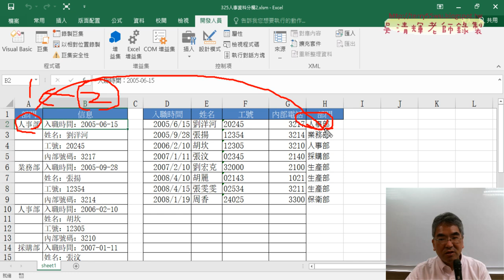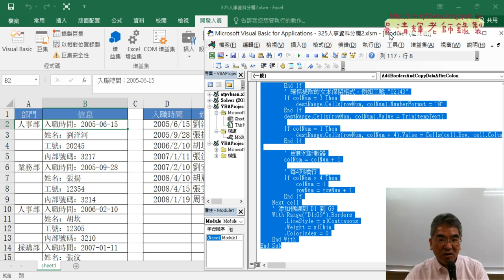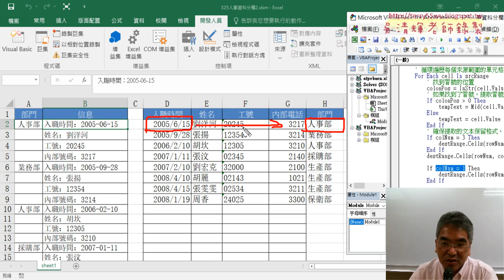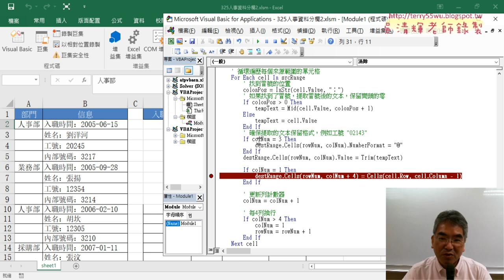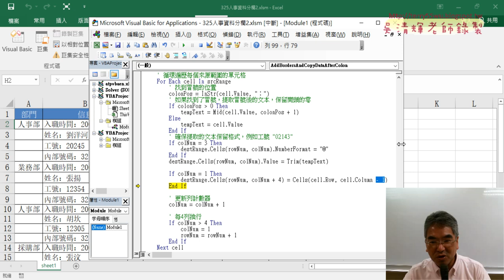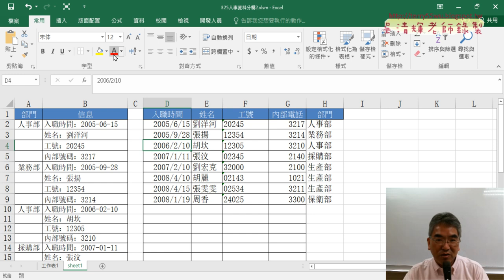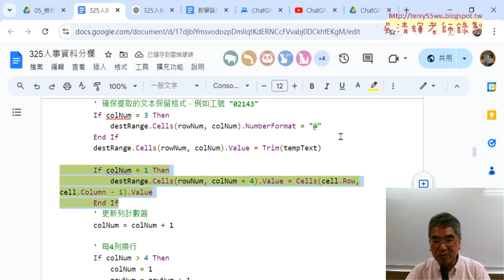06 增加部門欄位資料的VBA程式說明